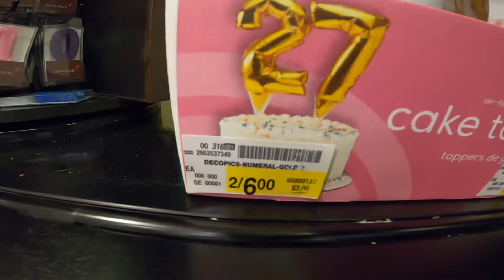Alaska Vlog #27: The Music Weekend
Here’s a classic weekend vlog! We did alot of Jammin, played a show, went to a show, and just chilled. Enjoy!

STAMPS:
00:00 Intro
00:53 Holiday run before the party
02:35 At the party
03:08 In the studio
06:47 Jam sesh
10:29 Vibin in the rainy road
10:36 KIlla Kam DJing at the start of the Paper Scissors cabin show
11:02 Choking Flowers + Evan
13:53 Show vibin
15:44 Modern Natives
21:42 RIP Door
22:48 Keyboard Jammin
27:07 Whole crew Jammin
28:16 Angry, Young, and Poor
30:38 Residing in Safeway
33:22 Evan's first Whirlwind + Evan leaving :(